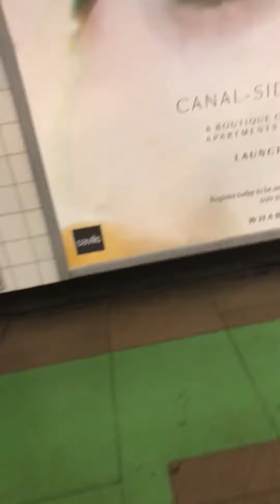London Underground: Victoria line at Kings Cross St. Pancras Station